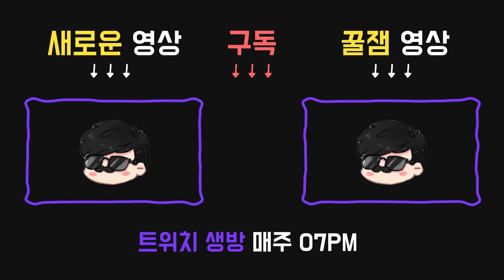[하이라이트] "너스 소환술!" 당신의 양심 어디..? - Dead by daylight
01월07일 방송입니다.
화질은 유튜브 시스템상 업로드 된 후 몇 분 뒤에 정상적으로 바뀝니다.

오퍼링:

●독실한 까마귀 화환
기만 항목의 블러드포인트 획득량이 75% 증가한다.

퍽:

●12시 : 죽기살기
부상당한 상태일 때, 달리는 중에 능력 발동 키를 누르면 앞으로 돌진한다. 이 동안엔 무적 상태가 된다.
60/50/40초간 탈진 상태 이상에 걸린다. 탈진 중에는 사용 불가.

구급 상자 없이 50%의 속도로 자신을 치료할 수 있는 능력을 얻는다.
구급 상자로 자가 치료를 할 때의 효율이 10/15/20% 증가한다.

●6시 : 굳건한 의지
항상 신음 소리가 50/75/100% 감소한다.

●9시 : 식물학 지식
치료 속도가 14/23/33% 증가하고 구급 상자의 효율이 10/15/20% 증가한다.